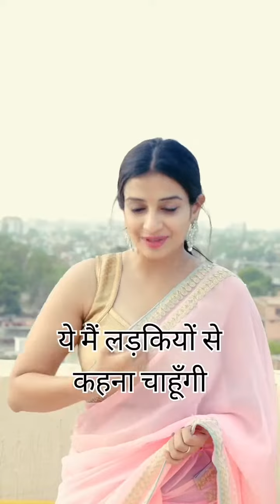Jisko jo bolna hai bolne do 😟 || Sad Status 🔥 || Simran Jain || Life of Simince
Your Quaries:-
Motivational speech
Motivational story
Motivational quotes
Motivational songs
Motivational love
Motivational status
Motivational video
Emotional status
Emotional love
Emotional story
Emotional video
Emotional status
Emotional breakup
Romantic songs
Romantic love
Romantic status
Romantic video
Romantic story
Romantic scene
Sad status
Breakup status
Trending status
Viral video
Instagram reels
Whatsapp status
Sad songs
Breakup status